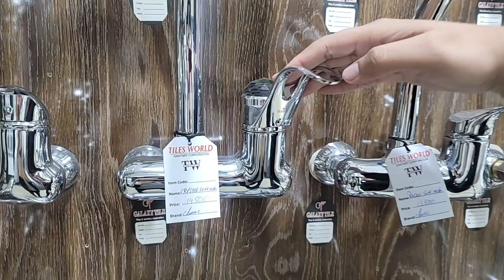low price fancy design sink mixer | Galaxy tile | lahore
Address: 14-C-PCSIR STAFF COLLEGE RD
Discounted Price

Location ://maps.app.goo.gl/C1A6htzcQHdtQTMp8